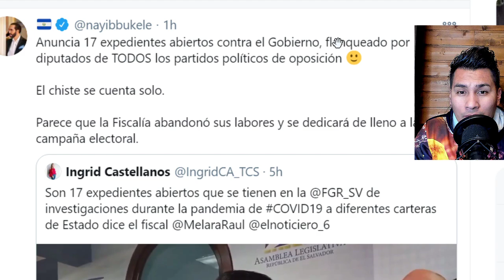RAUL MELARA SE UNE A DIPUTADOS Y LE ARMA TAMAL A NAYIB CON 17 INVESTIGACIONES!